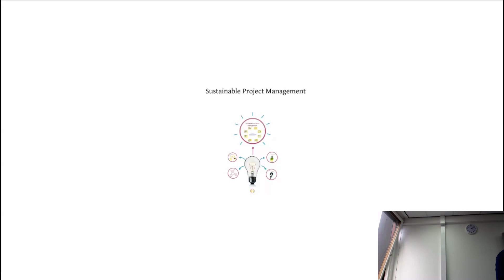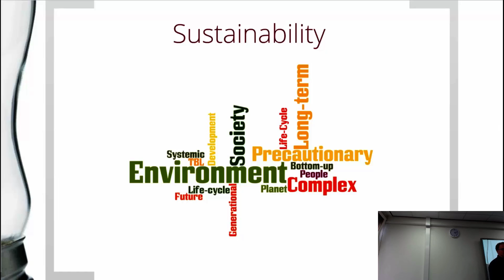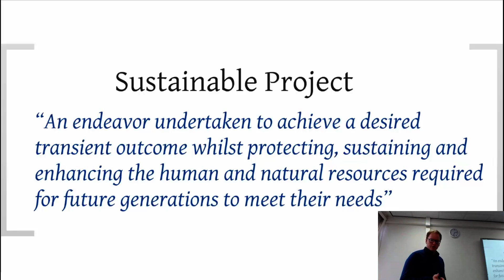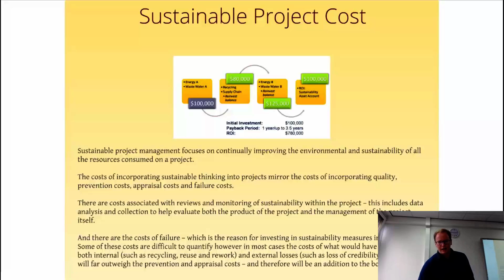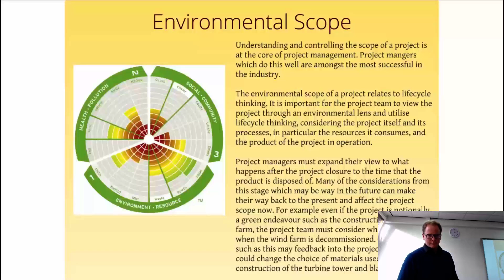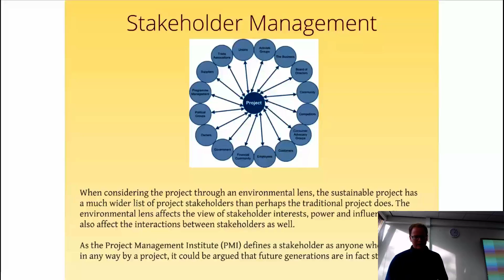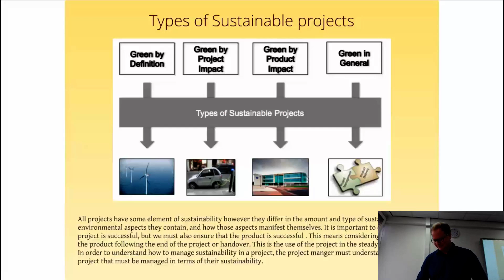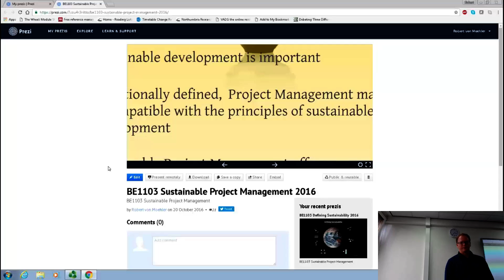Sustainable Project Management